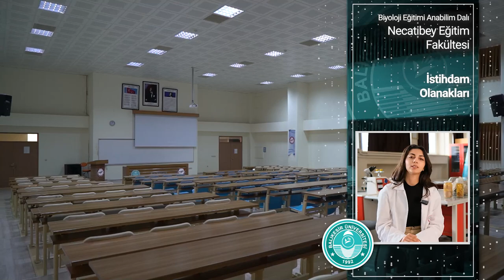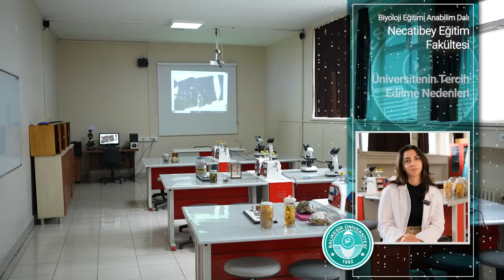Necatibey Eğitim Fakültesi / Biyoloji Eğitimi Anabilim Dalı Tanıtımı : Öğrencimiz Anlatıyor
Necatibey Eğitim Fakültesi / Biyoloji Eğitimi Anabilim Dalı öğrencimiz Begüm Reyhan Gül, bölümü, fakülte ve üniversitemiz hakkında bilgiler paylaşıyor.